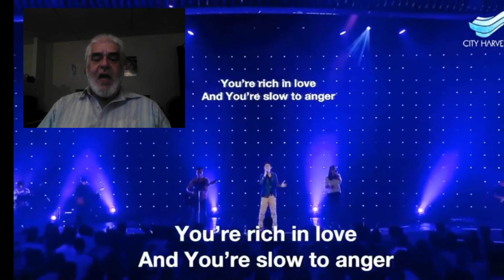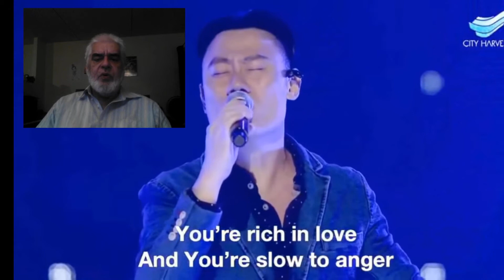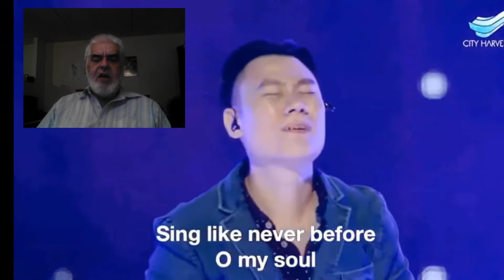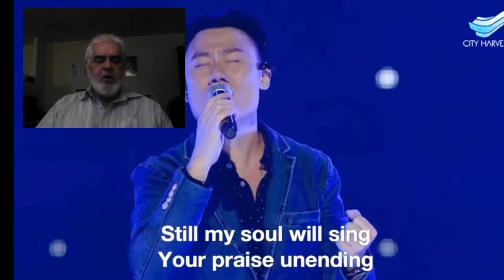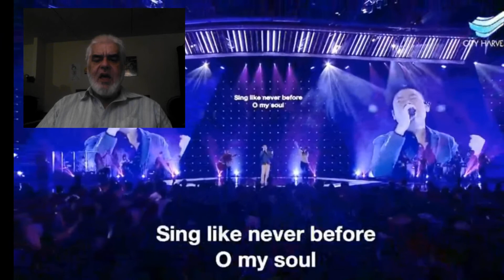Bless His Holy Name - with Doug Cottrell